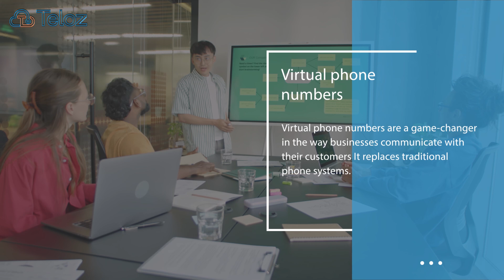"Mastering Virtual Phone Numbers with Teloz"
Welcome to Teloz's insightful video where we unravel the concept of a Virtual phone number. How virtual phone numbers work and their role in modern communication? we'll provide a comprehensive keyword definition of virtual phone numbers, shedding light on their benefits and applications.